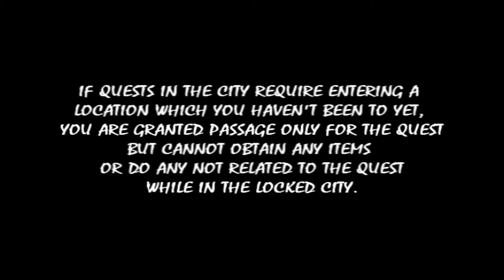GWD From Level Three: Ep3 - "Drop a Log"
Episodes released every day at 3 pm EST. I will return to making NEW videos next week.
How many more episodes before I can leave this GOD FORSAKEN CITY?!

"Why are you reposting this?"
This week I'm busy everyday from 8am to 8pm teaching and then I'm going out of town on the weekend so I figured this was the best time to move all of the videos over so a lot of my viewers who haven't ever seen the series have something to watch and people who have can watch it again if they're interested.